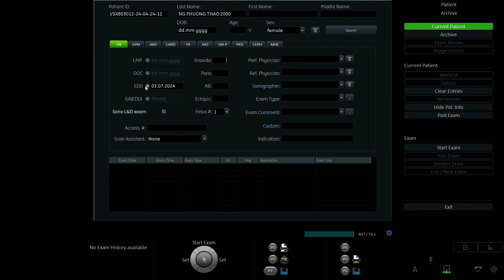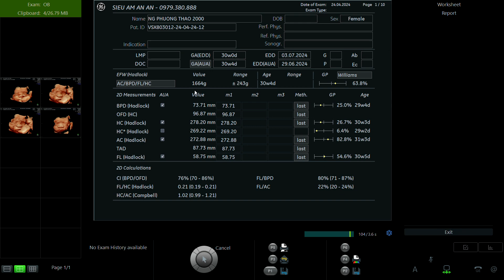NGUYỄN PHƯƠNG THẢO 2000